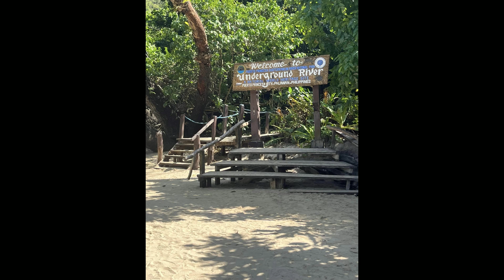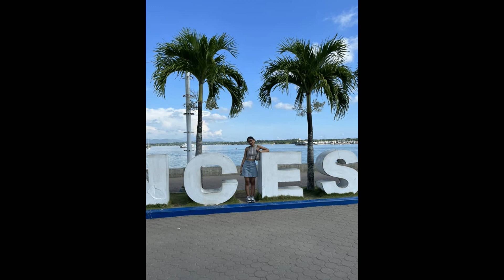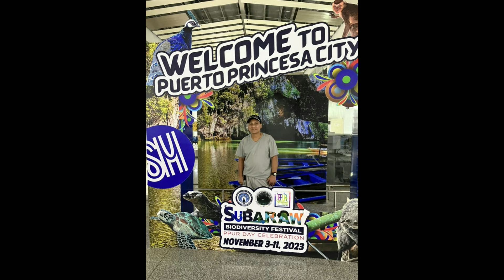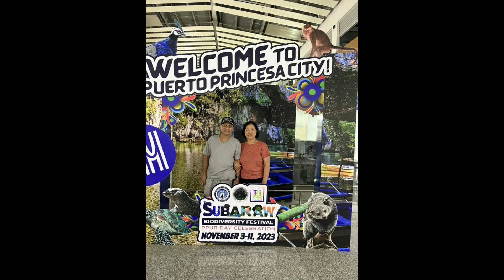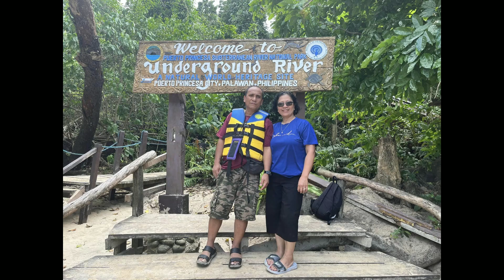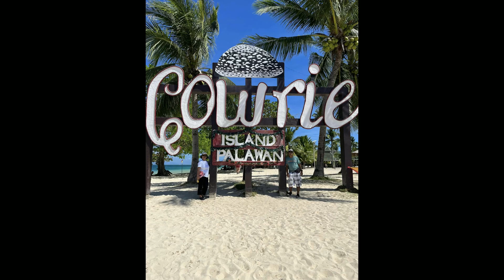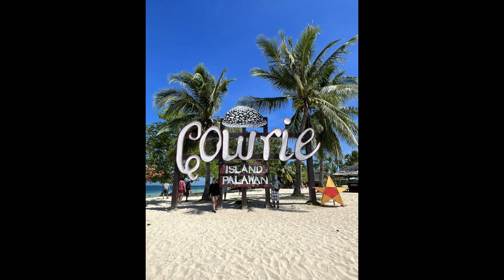2023- 2024 Philippines vacation Part 2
32 Min Playing